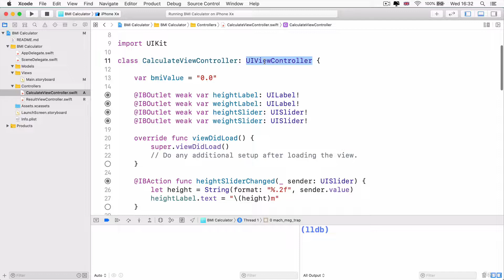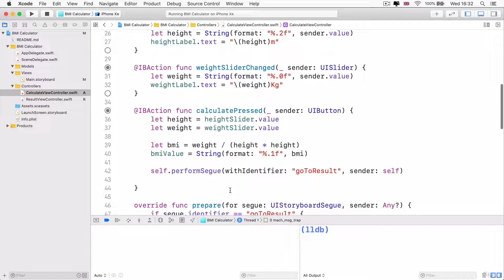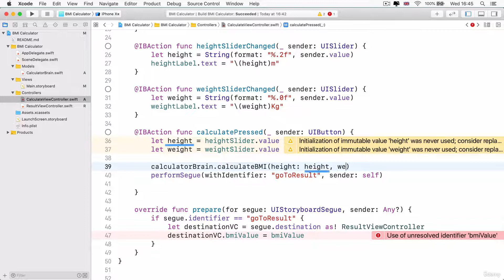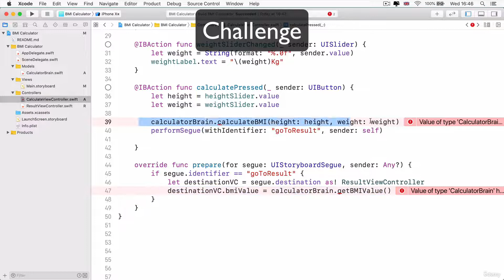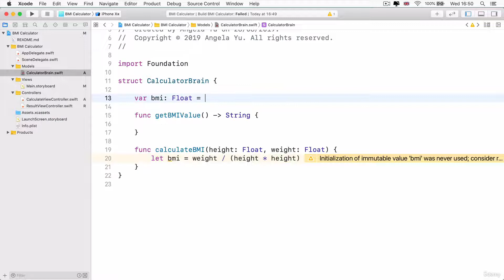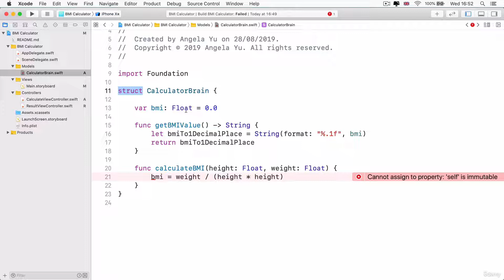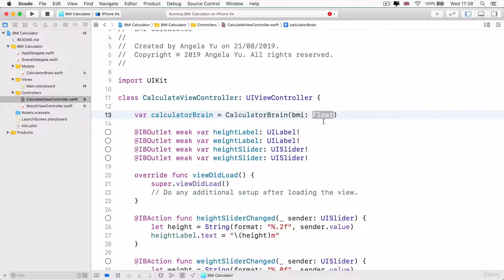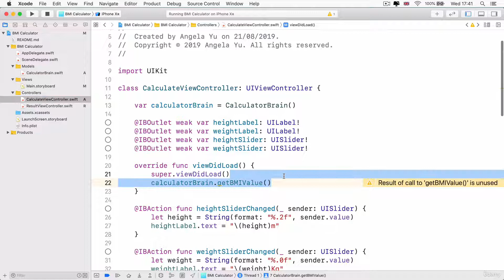127 Adopting MVC by Creating a CalculatorBrain